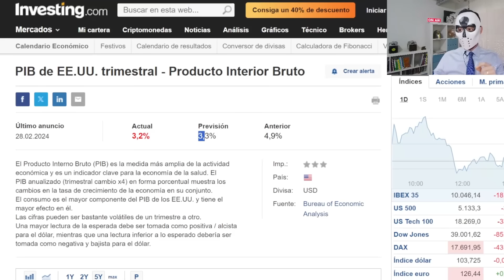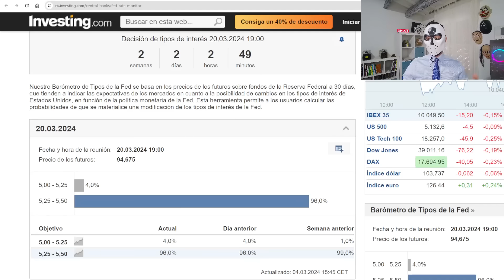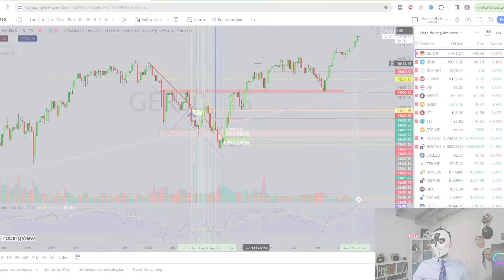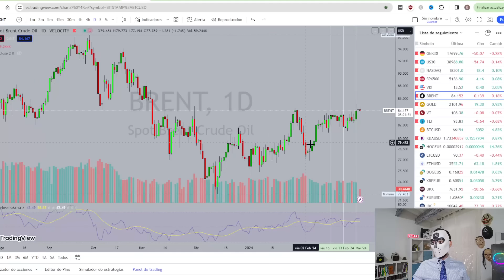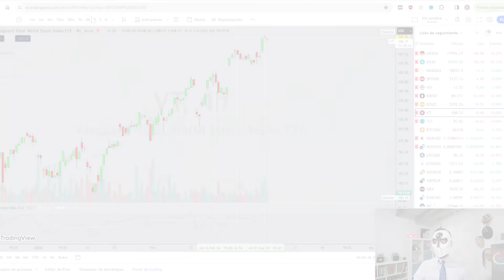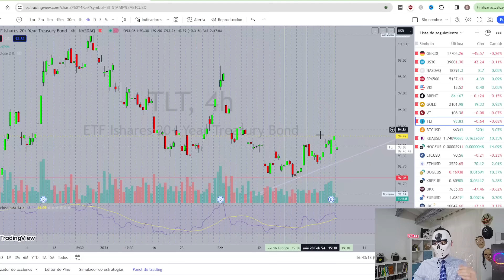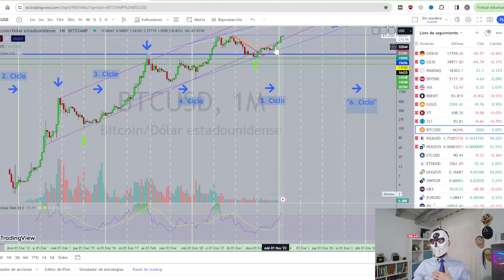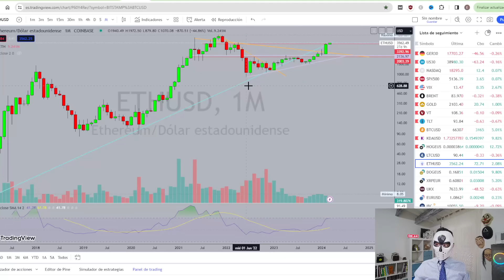ACTUALIDAD ECONÓMICA (Repaso Semanal #10)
Sesión enfocada en la actualidad económica, REPASO SEMANAL.
Repasaremos las últimas lecturas, el calendario de los próximos eventos, el Barómetro de Tipos de la Fed, el Euríbor, y, terminaremos repasando los principales índices y/o activos.

✅ Nombrado mejor corredor de ETF por RANKIA ITALIA.
✅ Apertura de cuenta GRATUITA y en menos de 3 minutos.
✅ Más de 1 millón de acciones, opciones, etfs, planes de ahorro y mucho más!!
💥 AHORA Planes de ahorro a Largo Plazo hasta 5,56% Anual !!

Os dejo enlace de la web, ya podéis ver las diferentes consultorías y sus tarifas, no dudéis en escribir :)
banquerodelpueblo.net

Índice:
00:00 Introducción.
00:30 Inicio.
00:47 Últimas lecturas.
01:38 Calendario próximos eventos.
02:03 Barómetro de Tipos de la Fed.
02:55 El Euríbor.
03:25 Sp500.
04:02 Nasdaq.
04:17 Dow Jones.
04:44 Dax.
05:09 Vix (Volatilidad).
05:35 Brent.
06:31 Oro.
07:57 Vanguard VT (Msci World).
08:34 iShares +20 (TLT).
09:51 Bitcoin (BTC) y reflexión BULLRUN.
14:43 Conclusiones.

Podéis colaborar con el canal, de manera gratuita, abriendo cuenta en cualquiera de las entidades relacionadas (MUCHAS GRACIAS):

-GRATIS en Trade Republic con retribución en cuenta del 4%!!

-Para Cryptos descubre KRAKEN!!